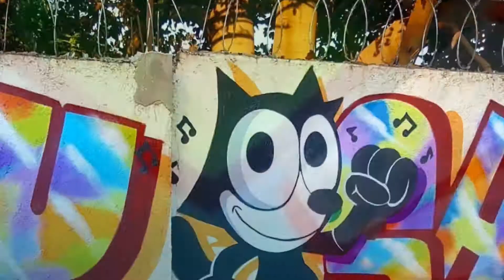Yosh, graffiti de cultura pop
Yosh transforma los muros a través de sus coloridas intervenciones en las que el graffiti toma forma con personajes salidos de los cómics, videojuegos y caricaturas.